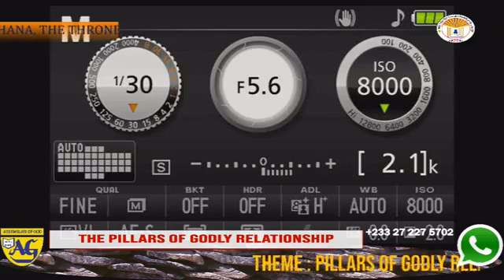The Pillars of Godly Relationship 2